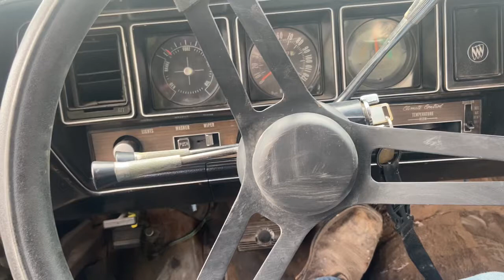72 Buick sales video from Trevor